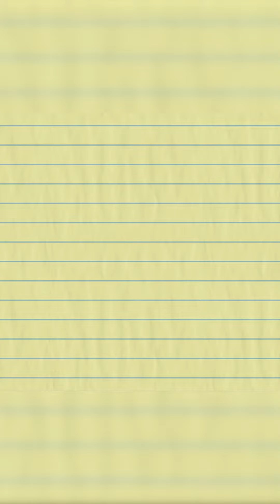SABIAS esto de los SUPERCHARGERS ?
LINKS ANUNCIOS DEL VÍDEO:

🚘 Importación y homologación de Coches Americanos, Europeos y Japoneses.
🔧 Taller especializado en performance.
🔩 Recambios, mejoras y accesorios.